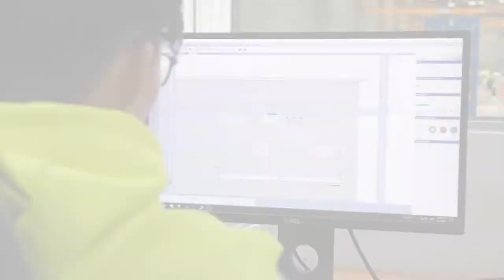Automatisierte Anlage für Küchenarbeitsplatten / Automated production line for kitchen countertops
Die gezeigte Produktionsanlage fertigt Küchenarbeitsplatten im industriellen Maßstab in Australien. Die Wesentlichen Bausteine der vollautomatischen Anlage sind:
1.) Automatischer Wareneingang und Labelling
2.) Sägebearbeitung
3.) Wasserstrahlbearbeitung
4.) Abfallentsorgung
5.) Lagerung und Kommissionierung der fertigen Werkstücke im Hochregal
The production plant manufactures kitchen countertops on an industrial scale. The main features of the fully automated plant are:
1.) Automatic material intake and labelling
2.) Saw processing
3.) Water jet processing
4.) Waste Disposal
5.) Storage and order picking of the finished workpieces in high racks